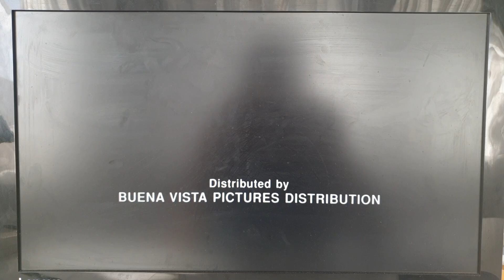Buena Vista Pictures Distribution/Hollywood Pictures (2000)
From the end Gun Shy (2000)